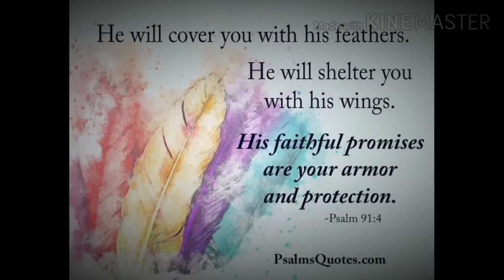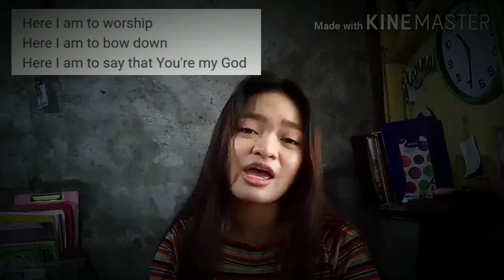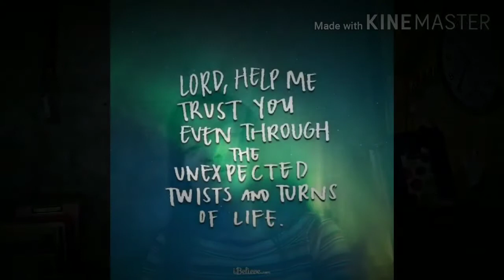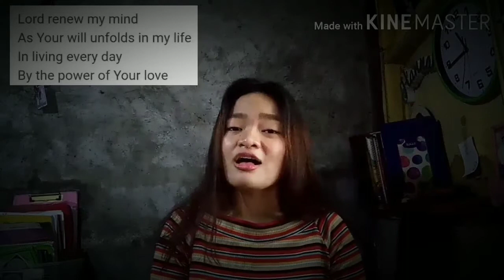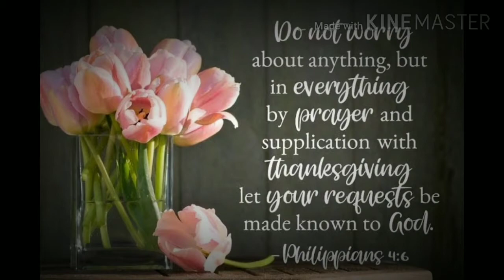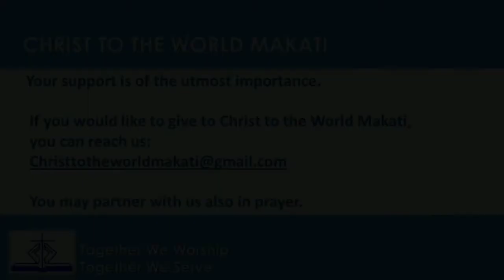Christ to the World- Sunday Service April 5, 2020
Christ to the World-Makati

Song Leader: Sis. Hannah Estrada

Special Number: Sis. Yra Grace Capanas

Speaker: Elder Jehl Capanas
Passage: Nehemiah 13: 1-31

Special Number: Bro. Onin Ortega
                               "OUR FATHER"